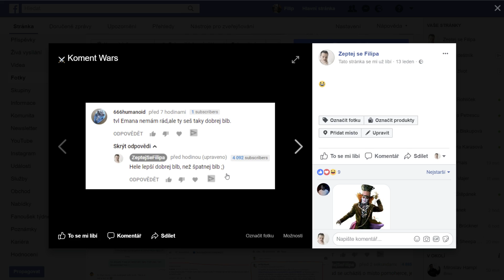TROLLY NEKRMIT! NEBEZPEČÍ ZTRÁTY ČASU - ZeptejSeFilipa (121. díl)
Internetový Troll, nebo Hater je člověk, který často anonymně zasílá provokativní či jinak urážlivé příspěvky do diskuzí (u Youtube videí, na Facebooku, v internetových fórech, nebo kdekoli jinde, kde to je online a nejlépe veřejné). Troll chce být vidět, baví ho totiž, když na něj lidé reagují. Nemá nic lepšího na práci a chce, abyste ani vy neměli nic lepšího na práci.

V dílu detailně rozeberu krabí syndrom a psychologii, která stojí za každou zbytečnou diskuzí, započatou internetovými trolly.

Životní mise by mělo být to první, čeho byste se měli držet, zejména v případě, že přijde nějaká kritika. Váš vyšší účel, by měla tuto kritiku odfiltrovat.

Kritika jsou krabi v kyblíku. Krab leze po ostatních, aby unikl, ale ostatní ho zatáhnout zpět. Následně všichni zemřou v kyblíku, protože se žádný nedostane ven.

Kritika je všude, když začnete na něčem dělat a chcete uspět.
Názor nezmění absolutně nic na tom, co se ve skutečnosti děje.

Realita Vs. Názor (kritika)
Někdo řekne: „Tvoje práce nestojí za nic“. Co se obvykle spustí za procesy?

1. Nutkání obránit se (vysvětlovat, ptát se proč si to myslí, řešit to, rozebírat)

2. Začnu se cítít, že to je pravda (zhmotňování v mysli, přidávání názoru někoho jiného význam, zvětšování problému tím, že se tím intenzivně zabývám a dávám tomu váhu)

Pokud někdo řekne „Tvoje práce nestojí za nic“. Existují jen 2 možnosti:

1. Je to pravda.
2. Není to pravda.

Co se ale mění na tom, jaká moje práce je?

1. Moje práce měla nějakou podobu.
2. Moje práce má stejnou podobu, kdyby o ní nikdo nic špatného neříkal
3. Moje práce má stejnou podobu, i kdyby o ní někdo něco špatného říkal

Co kdyby někdo řekl, že „můj účes vypadá blbě“.

1. Nic se v realitě nestane, když to někdo vysloví.
2. Je jedno jestli si o to myslím já, někdo jiný, že moje vlasy vypadají dobře nebo špatně. Vlasy se tím nezmění.
3. Můžu jít k holiči později, ale v té dané chvíli se nic nezměnilo.

Někdo řekne, že jsem „debil“.

1. Změní se moje inteligence když mi to někdo řekne?
2. Ne
3. Možná mám nějaký špatný názor. A pokud je to pravda, tak to vždy byla pravda. A můžu to později změnit. Ale nic se nezmění, jestli si to někdo myslí, nebo jestli si to myslím jen já.

V první radě je potřeba separovat Názory a Skutečnost!

Skutečnost je neměnná.

Názory nad vámi získají moc pouze ve chvíli, když s nimi souhlasíme.

Pokud si tohle v životě uvědomíte, stanete se imunními vůči kritice.
Představte si, že vaše práce, váš životní cíl je rozjetý vlak, který ovládáte. Vybrali jste si svou cestu a po té jedete. Názory jsou tako duchové. Stane se, že na kolejích na vás křičí, abyste zastavili. Je to ale zcela na vás, jestli vlak zastavíte. Když uvěříte, že duchové existují, pokaždé vlak zastavíte. To vás velmi zpomalí. Zastavíte. Nebudete schopni dokončit svou životní misi, protože vás mohou zastavit na několik let a nikdy nerozvinete svůj potenciál.

Důvod proč si hodně lidí z toho co jsem popsal nic nevezme je ten, že doposud žádný životní smysl nemají. Neví, proč tu jsou, nemají žádné sny, tužby ani cíle. Nepřemýšleli o tom nikdy, a proto jim vždy někdo nějaké cíle doporučil, předal, nebo plní cíle někoho jiného.

Co kdyby měl na mě můj šéf nějaký názor. Je to silnější? Přece jenom dává mi peníze. Není to jen duch, je to mnohem vážnější. Nebo když chci udělat dobrý dojem na investora na večírku? Je to pro vás extrémně důležité? Díky těmto situacím, kdy si myslíte, že váš život záleží na rozhodnutí někoho jiného, jestli se mu budete líbit, jste ve velmi nebezpečné situaci. Musíte ji změnit.

Když budu více odpovědný za svůj život, změním ho následovně:

Lidé jsou kritičtí, protože prokrastinují.

- Bojí se vlastního úspěchu
- Bojí se tvrdé práce

Důvod proč to jsou trolové.

- Nemají životní cíl
- Dělají nejjednodušší věc: kritizují ostatní
- Trol je člověk, který prokrastinuje aniž by o tom věděl
- Obírají sami sebe od příležitost vytvořit něco skvělého
- Zanechávají škaredé komentáře všude možně (u youtube videí), stěžují si na vše možné, vše je špatně, kromě nich – není náhoda, tohle jim způsobuje jejich ego.
Jak použít troly? Jako připomenutí, zda to stejné neděláte někde, někomu.

To co jsem řekl, není pro omlouvání toho, že nepotřebujete zpětnou vazbu.

To co jsem řekl, není pro omlouvání toho, když jste někomu něco udělali a on vás nyní kritizuje.

To co jsem řekl, není pro omlouvání toho, že se načnete vymlouvat na dogma.

Zpětná vazba je velmi důležité a bez ní se vám nepodaří dosáhnout úspěchu.

Být otevřený ke zpětné vazbě znamená mít odvahu.

Líbí se ti moje marketingová show? Dej mi Lajka :)